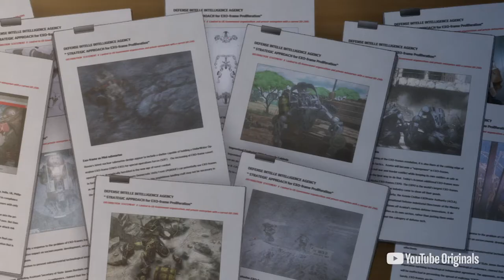OBSOLETE: PART II